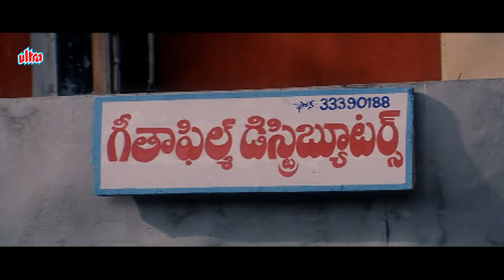Mumbai Ka Gunda Vs Police Wala Gunda - Suman Talwar Ka Jabardast Scene - South Dubbed Movie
Watch the epic showdown between Mumbai Ka Gunda and Police Wala Gunda in this action-packed scene from a South dubbed movie. Featuring Aryan Rajesh and Suman Talwar, this scene is sure to keep you on the edge of your seat!

Movie :- Mumbai Ka Gunda
Star Cast - Brahmanandam, Atul Kulkarni, Suman
Aryan Rajesh as Veera Shankar
Deepika as Arti
Chalapathi Rao as Sairam, Hotel Owner at Bangkok
Brahmanandam Shankar Dada RMP
Dharmavarapu Subramanyam as Apparao